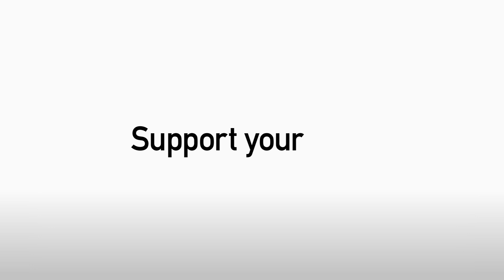Darren Ferguson post Chesterfield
Doncaster Rovers manager Darren Ferguson spoke to Rovers PlayerHD following the 3-0 victory over Chesterfield.